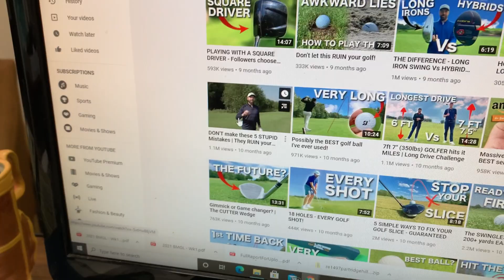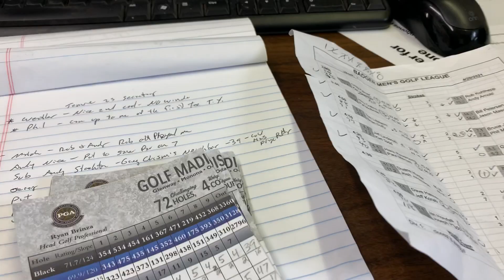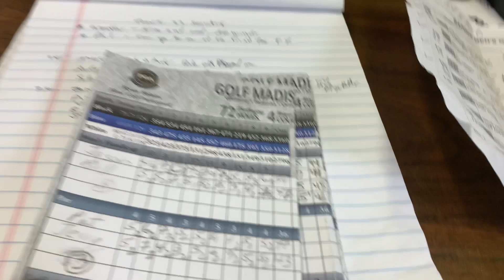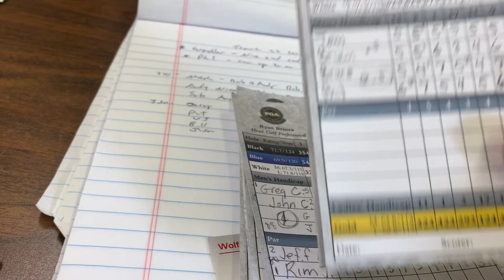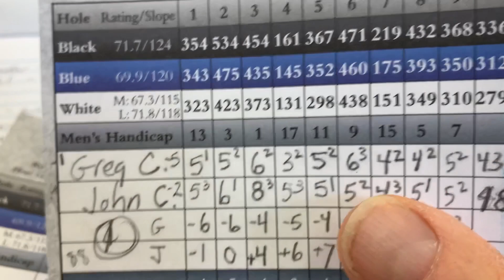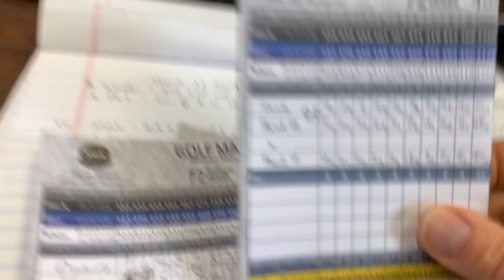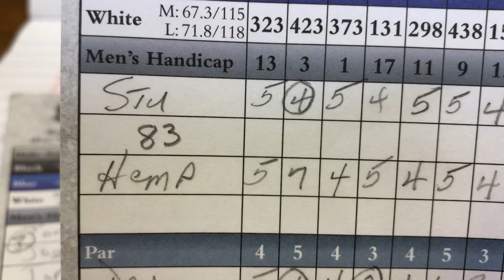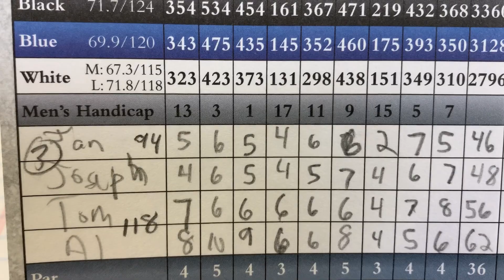Badger Men's Golf League 2021 week one.